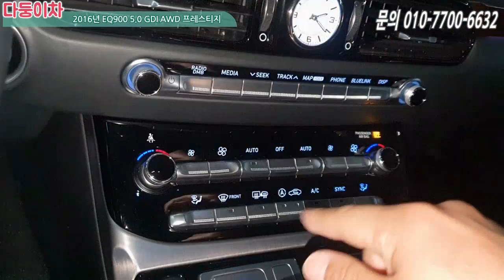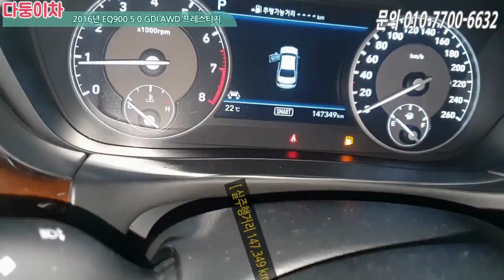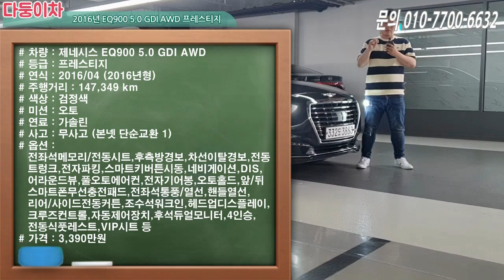관리잘된 중고차 EQ900 5.0 프레스티지!! 이큐900 땡기시는 분 이 영상 보시면 오늘 계 타시는거에요~ 썬루프 빠진 풀옵션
차량정보
차량명 : 제네시스 EQ900 5.0 GDI AWD 프레스티지
최초등록일 : 2016/04 (2016년형)
주행거리 : 약 140,000 km
색상 : 검정색
사고유무 : 무사고(본넷 단순교환)
유종 : 가솔린
가격 : 3,390만원